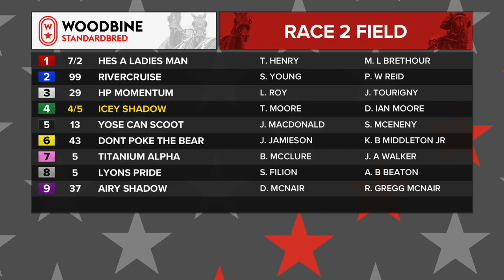Mohawk, Sbred, August 23, 2021 Race 2